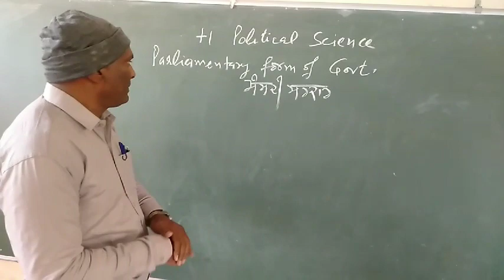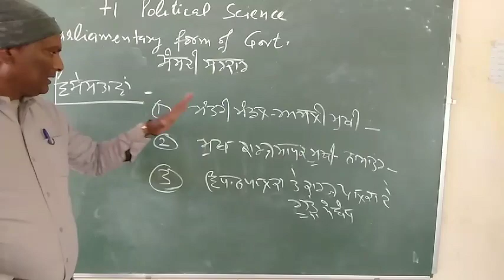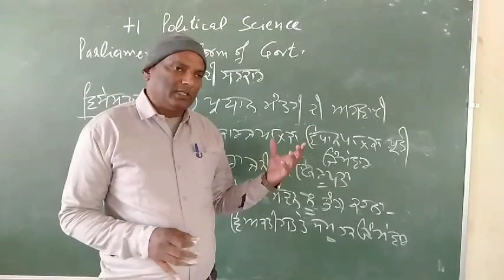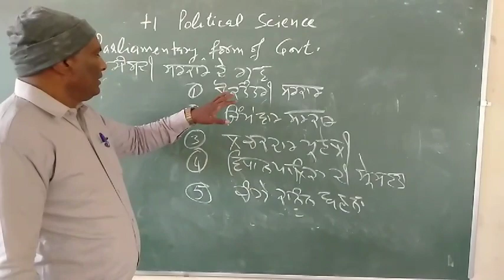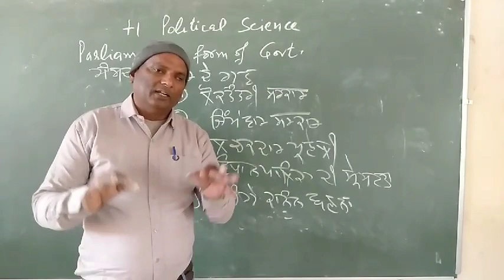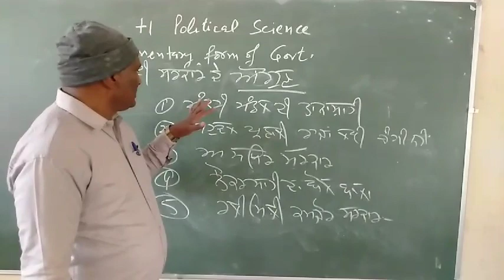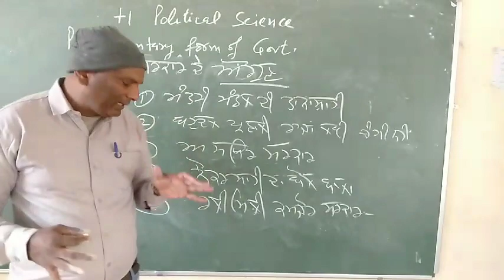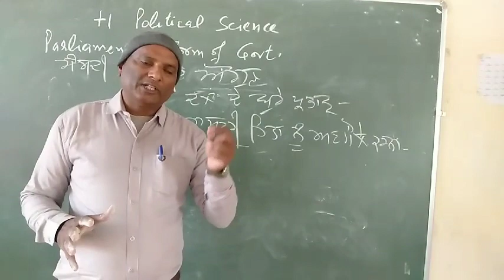Parliamentary form of government for +1, ਸੰਸਦੀ ਸਰਕਾਰ